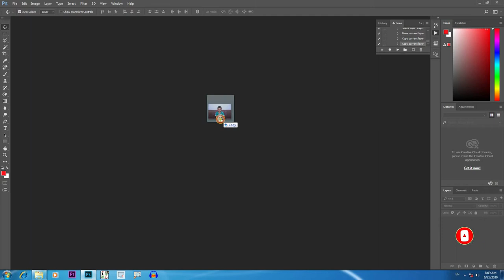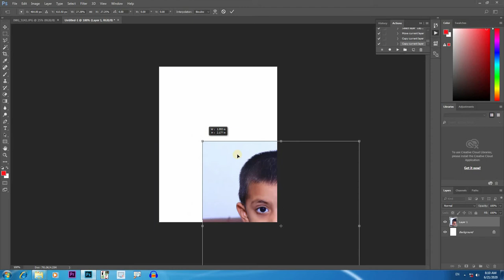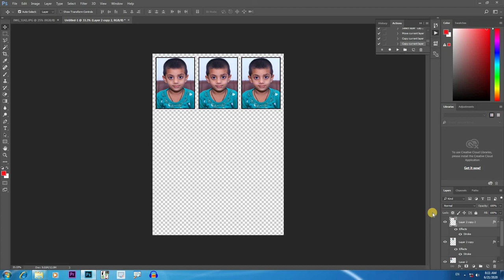Passport Size Photos | Adobe Photoshop | Hadeer Tech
in this tutorial we will learn how to make passport size photos in adobe photoshop professionally in just a few steps. watch the video and follow the steps.
if you want to ask anything please comment.